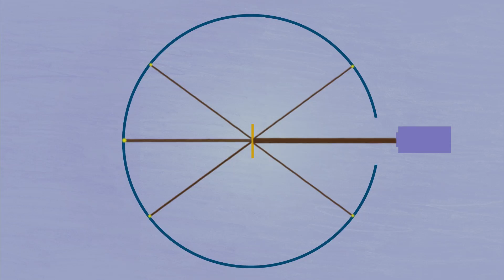Rutherford Experiment top down